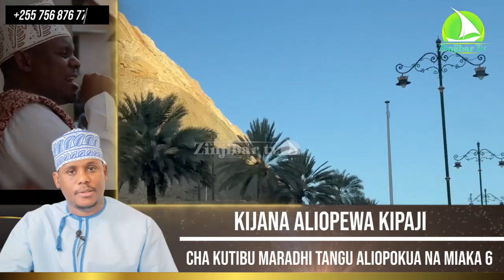MSAFARA WA RAIS MWINYI KUELEKEA KWA MFALME WA OMAN HAITHAM BIN TARIQ